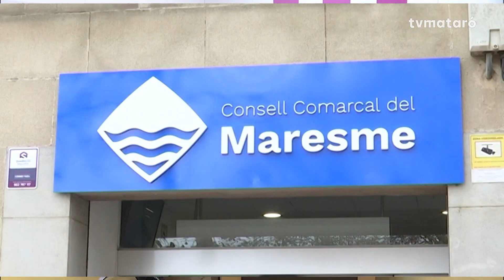L'alcalde de Premià de Mar es mostra prudent amb el traspàs de l'R1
Rafa Navarro diu a l'Entrevista de Mataró Ràdio: 'Em reservo el dret de veure com es fa el traspàs i com funciona Rodalies un cop estigui en mans directes de la Generalitat'. El també vicepresident del CCM diu que l'ens 'necessita una reforma profunda'.